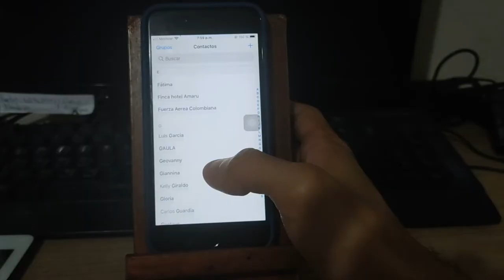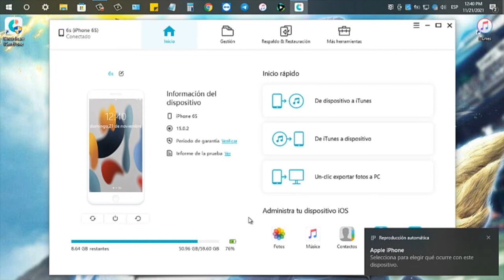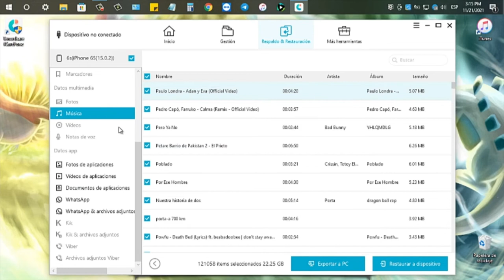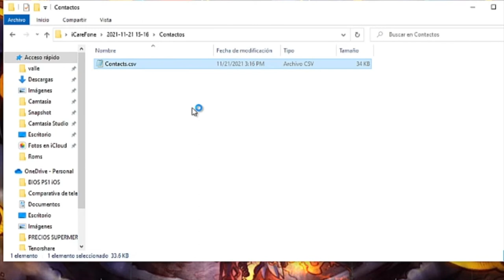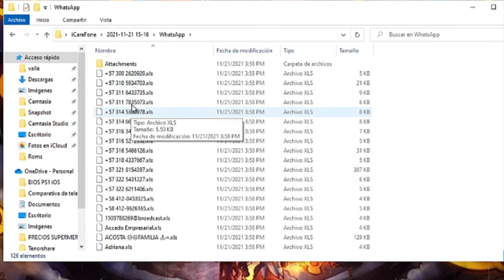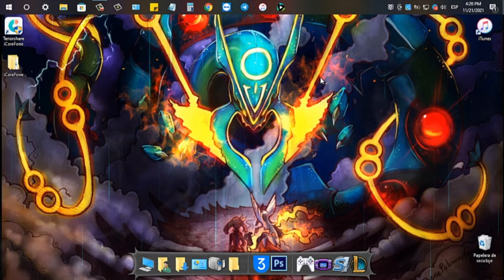Cómo hacer copia de seguridad iPhone sin iTunes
Hola a todos, hoy te enseñaremos cómo hacer copia de seguridad iPhone sin iTunes con iCareFone

🟢1 clic para exportar fotos a PC/Mac
🟢Copia de seguridad iOS en la computadora de forma selectiva y gratuita
🟢Transferir archivos multimedia entre iDevice e iTunes sin limitación
🟢Administrar contactos, mensajes, fotos, videos, aplicaciones, libros, marcadores (agregar/eliminar/editar/exportar)
🟢Compatible con los últimos iOS/iPadOS 15 y iPhone 13 mini/iPhone 13/13 Pro(Max)

0:00 Introducción
1:05 Conectar iPhone al ordenador vía USB
1:39 Seleccionar los tipos de archivos que desea respaldar